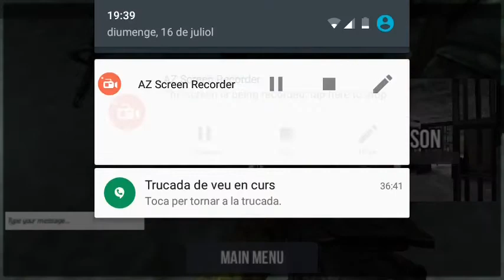Especial 100 subs preguntas y respuestas con Batracio Games y Mago03